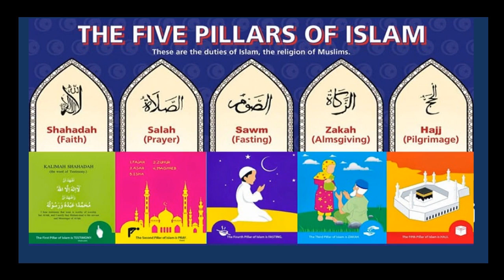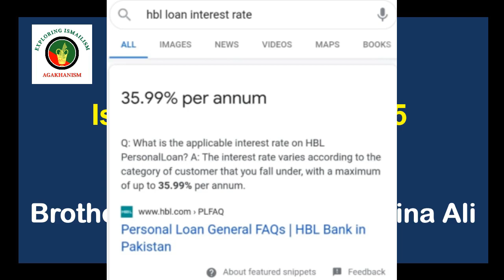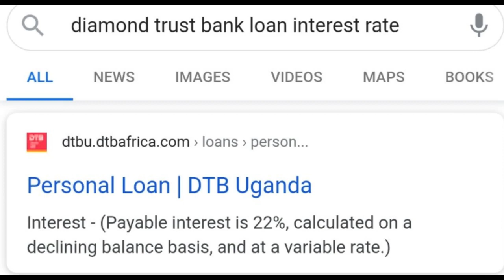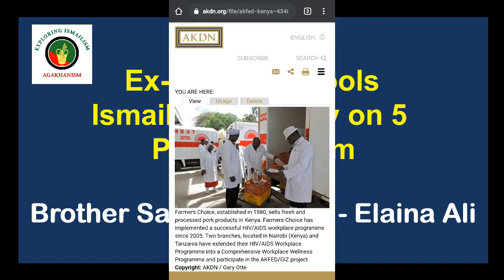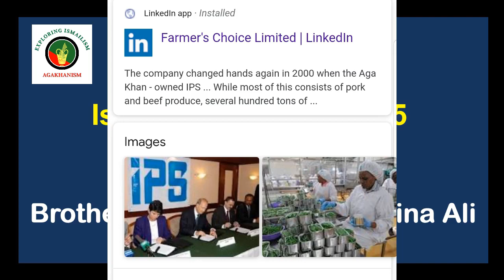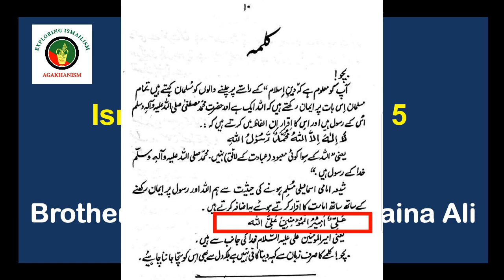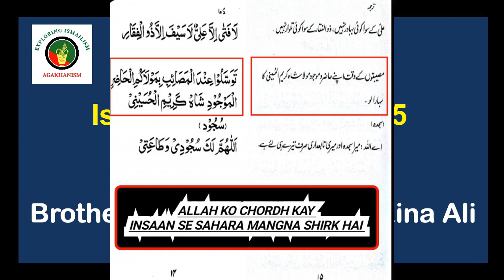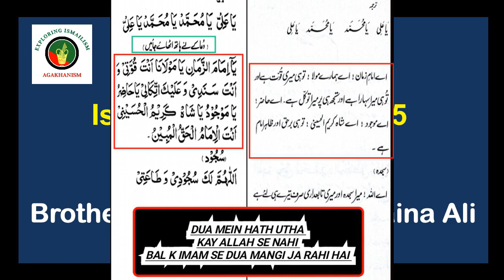Elaina Ali ex. Ismali - with Ismaili Missionary on 5 Pillars of Islam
Ek ex - Ismaili, agakhani ko Islam ke buniyadi 5 arkaan samjhaty huway.